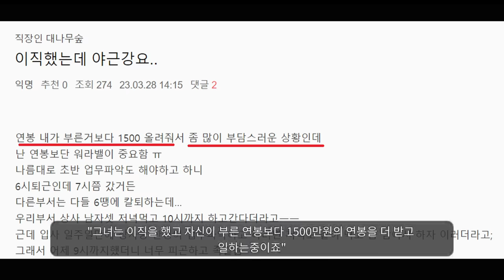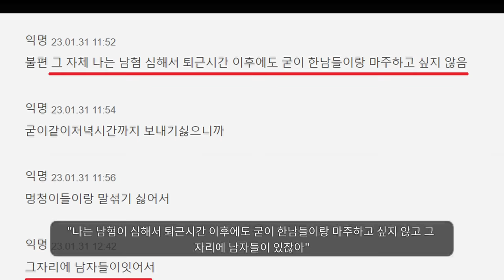누가 더 일을 잘할까??